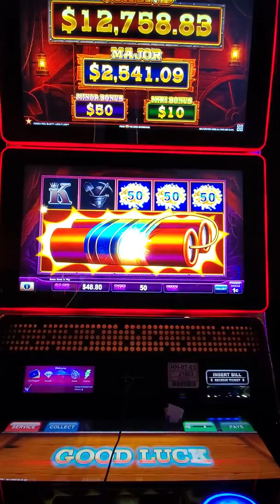Winstar Casino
Here are a few clips of my time at WinStar World Casino in Oklahoma during Christmas 2019. It was a great time, next time I will take more videos.